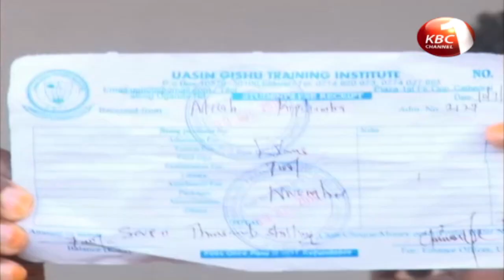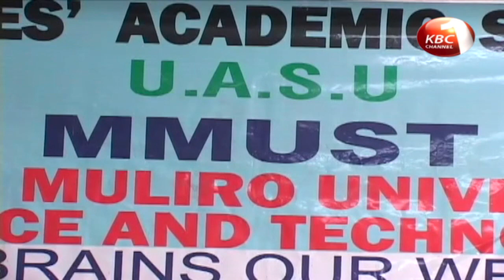Margaret Kenyatta commissions new water treatment plant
First Lady Margaret Kenyatta has commissioned a new water treatment plant in Tharaka Nithi County as efforts to increase access to clean and safe water intensifies.  The project funded by Rama Katha Nairobi Famine Relief Fund through the Kenya Red Cross society will help meet rising demand for water to in Tharaka Nithi County and its environs. Details of this and other highlights in the county news roundup.